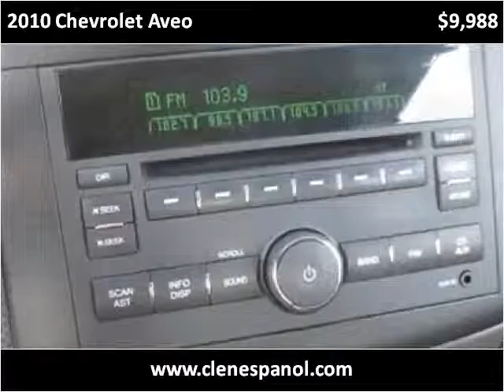2010 Chevrolet Aveo Used Cars Louisville KY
This 2010 Chevrolet Aveo is available from Craig and Landreth En Español.